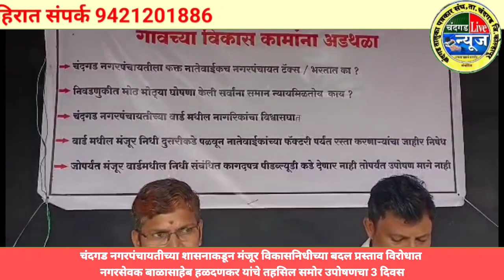नगरसेवक हळदणकर यांच्या उपोषणाला ‌‌ॲड. विजय कडूकर (नगरसेवक, मा. उपअध्यक्ष वकील बार असोसिएशन) पाठिंबा